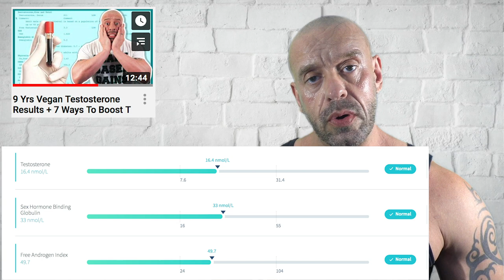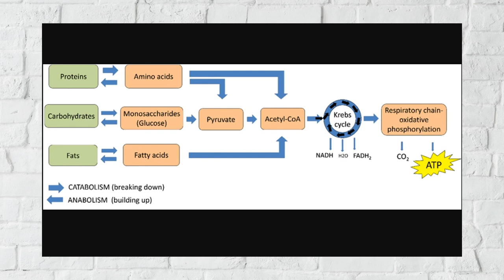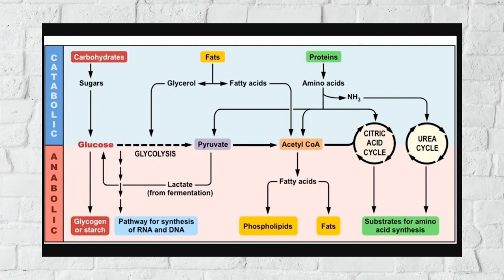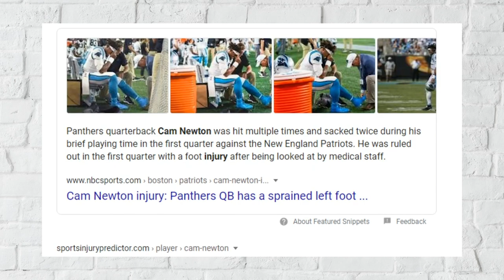Frank Tufano Finally Made Me SNAP!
So-called carnivore dieter Frank Tufano recently published a video claiming it to be impossible to build muscle as a vegan. I think he's pissed me off once too often with his disrespectful ways causing me to flip out. Do you think that I went too far...?

(NB. I don't recommend the omega 3/6 test as it measures EPA and ARA only, not total 3/6)

FREE VEGAN FILTER browser plug-in for online supermarket shopping (UK only)

Hi, I'm Paul Kerton - former Personal Trainer and Nutritionist.  Welcome to the official Hench Herbivore YouTube channel!

On this channel, you’ll find a variety of vegan videos to entertain, train and educate you, including responses, full day of eating, vlogs, food hauls and more. Plus we do DAILY livestreams at 6pm BST!

If you'd like to develop the body of your dreams or have optimal health, without harming the animals or our beautiful planet I'd love to have you become part of the Hench Herbivore community.

Hit the SUBSCRIBE button and click the BELL ICON so that you are notified of new videos and livestreams and for instant updates, follow me on all my social media accounts below.

*** Bio ***